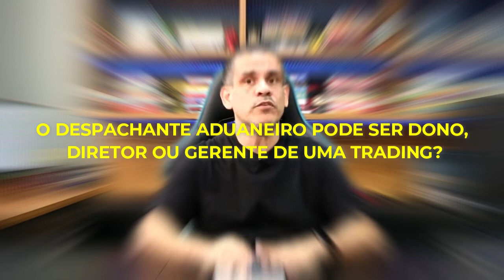O Despachante Aduaneiro Pode Ser Dono, Diretor ou Gerente de Uma Trading?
Quer decolar na importação, com um método simples e sem complicações?  Então adquira o nosso livro Importação Sem Segredos.

O Importação Sem Segredos é uma estrutura validada, que simplifica 80% do seu trabalho com a importação, tornando-a simples e segura, independente do seu nível de conhecimento.

É um guia prático, direcionado para micro, pequenos e médio empreendedores aprenderem a importar produtos, com facilidade e segurança.

Veja algumas das estratégias que você vai descobrir nesse combo:

➡️ Como tirar a sua ideia do papel e transformar em um negócio promissor na importação;
➡️ O erro número 1 que atrapalha o deferimento do Radar/Siscomex ilimitado;
➡️ Uma simples estratégia que faz você reduzir o custo de transação no câmbio;
➡️ Descobrindo o capital mínimo necessário para começar a sua importação;
➡️ Os 4 pilares necessários na precificação de produtos (que muitos ignoram);
➡️ As falhas documentais que atrasam 84% das importações (que vou te ensinar a evitar);

E o que você vai levar, ao adquirir esse combo?

✅ Livro Físico
✅ Versão digital do Livro (Ebook em PDF)
✅ Áudio Book do Livro
✅ Treinamento em vídeo - Toda Empresa Pode Ser Importadora

Aproveite agora e adquira o seu COMBO ESPECIAL.